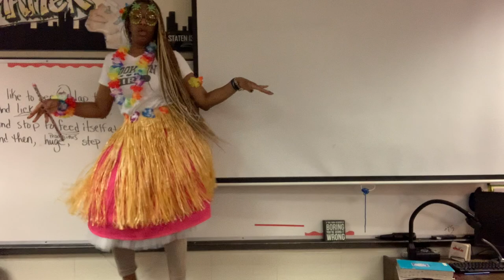I WAKE UP UGLY | I WANT MY STUFF BACK